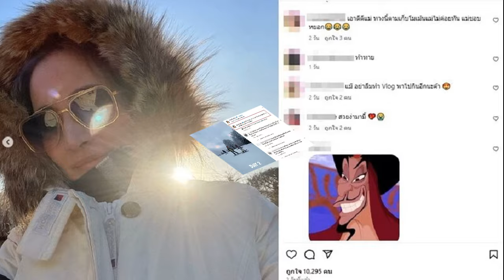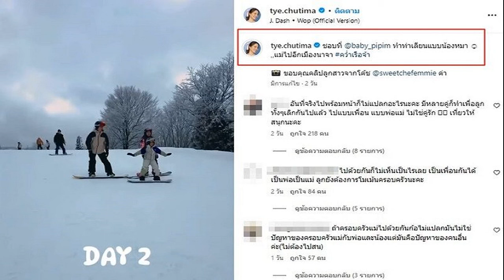ฝ่ายหญิงโพสต์เองชัดเจน นักแสดงสาวตอบแล้วไปญี่ปุ่นกับ ทิม พิธา มั้ย พ่อก็โพสต์ชัด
ฝ่ายหญิงโพสต์เองชัดเจน นักแสดงสาวตอบแล้วไปญี่ปุ่นกับ ทิม พิธา มั้ย หลังมีกองเชียร์แห่ถามรัวๆกลางโซเชียลของทั้งคู่ พ่อก็โพสต์ชัด

เข้าไปถามกันทั้งในไอจีของฝ่ายชายและฝ่ายหญิง นักแสดงสาวคุณแม่ลูกหนึ่งคนสวย ต่าย ชุติมา มาตอบเองแล้ว หลังถูกจับตาไปญี่ปุ่นกับ ทิม พิธา พร้อมลูกสาว หรือเปล่า หลังเห็นโมเมนต์ทริปต่างแดนของทั้งคู่

หลังจาก ต่าย ชุติมา โพสต์ลงภาพทริปญี่ปุ่น มีชาวเน็ตกองเชียร์หลายคนจับสังเกตว่าทั้งสองไปทริปญี่ปุ่นด้วยกันหรือไม่ เพราะก่อนหน้านี้ ทิม พิธา ก็ได้พาลูกสาวน้องพิพิม ไปทริปญี่ปุ่นด้วยเช่นกัน

ล่าสุด ต่าย ชุติมา ก็ออกมาโพสต์ชี้แจงเองแล้ว เป็นคลิปวิดีโอ (ชมคลิป) ทริปญี่ปุ่นที่มีน้องพิพิมกำลังเล่นสกี พร้อมระบุแคปชั่นว่า
ชอบที่ @baby_pipim ทำท่าเลียนแบบน้องหมา แม่ไปอีกเมืองนาจา คว่ำเรือจ้า ขอบคุณคลิปลูกสาวจากโค้ช @sweetchefemmie ค่า
ขณะที่ก็มีคอมเมนต์เข้ามาจำนวนมากไม่เห็นแปลกหากไปด้วยกัน อาทิ อันที่จริงไปพร้อมหน้าก็ไม่แปลกอะไรนะคะ มีหลายคู่ก็ทำเพื่อลูกทั้งๆเลิกกันไปแล้ว ไปแบบเพื่อน แบบพ่อแม่ ไม่ใช่คู่รัก เที่ยวให้สนุกนะคะ , ไปด้วยกันก็ไม่เห็นเป็นไรเลย เป็นเพื่อนกันได้ เป็นพ่อเป็นแม่ ลูกยังต้องการโมเมนต์ครอบครัวนะคะ เป็นต้น
ด้าน ทิม พิธา โพสต์คลิปล่าสุดทริปสกีญี่ปุ่น โชว์สกิลสกีลีลาไม่ธรรมดา พร้อมทั้งโมเมนต์กับ น้องพิพิม ลูกสาว ก็มีคนเข้ามาถามเห็นในคลิปเหมือน แม่ต่ายหรือเปล่าด้วย (ชมคลิป)